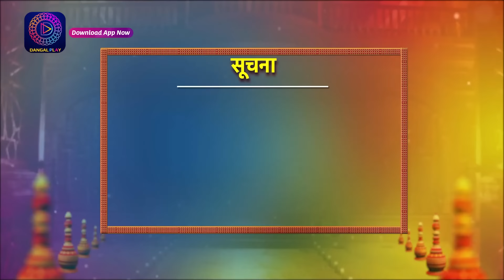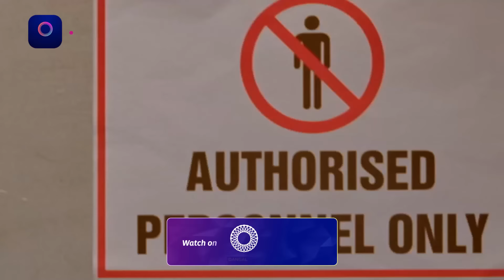Kaisa Hai Yeh Rishta Anjana | 16 December 2023 | Full Episode 150 | Dangal TV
You can watch the Dangal TV channel :
Fastway Channel No: 15
Digena Channel No: 117
Zing Channel No: 119
Tata Play: 177
Sun Channel No : 328